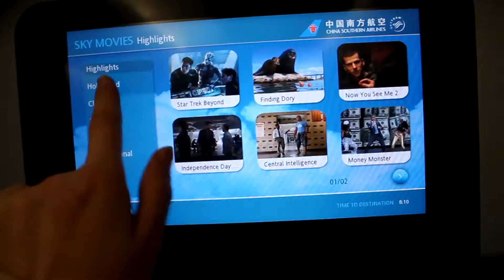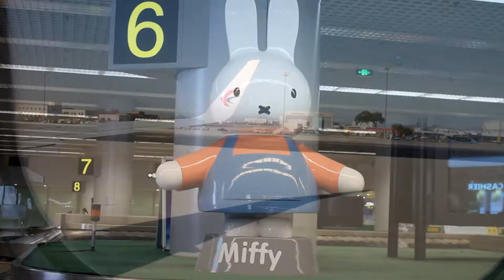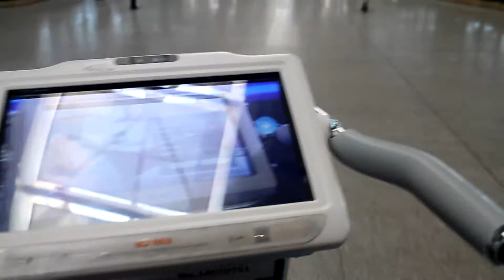LAYOVER IN AMSTERDAM & ARRIVING IN LINCANG! | China 2016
Yay! My China vlogs are finally ready to share 😄 A week ago I decided to start editing them again, and I can't believe how quick it was! Another thing to tick off my overdue list ✔️🎉 So excited to share them with everyone ❤️

In November 2016, I travelled to Lincang, Yunnan, China for my second medical mission with Operation Smile. My role was as a U-Voice student, like a journalist or social media influencer. My job was to share stories. I've already shared patient/family stories, so here's mine.
Filmed with:
Canon 1100D  🎥
(and one or two bits with my phone, HTC Desire 620)

Come and join me on social media!